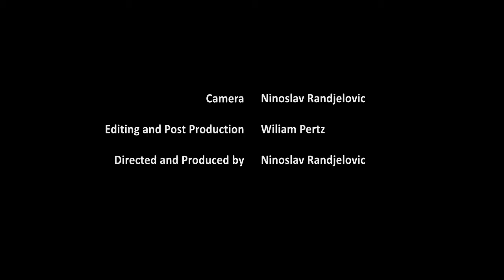Musang Sa: Winter Retreat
A documentary about one day of daily activities during intensive meditation practice in Musang Sa Zen Buddhist monastery in South Korea.